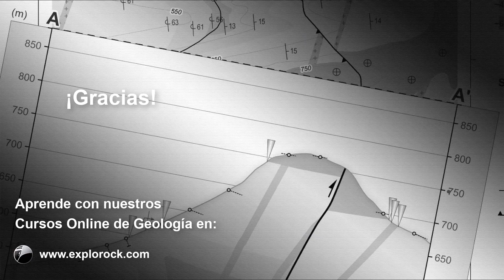Quick-Tip Nº39: Dibujo Geológico de Mapas y Secciones (39/71) I Explorock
En esta serie de videos te enseñamos a cómo realizar un adecuado dibujo geológico en 1 MINUTO. Aprende los criterios necesarios para el dibujo geológico en estratos horizontales/inclinados, fallas y pliegues. Asimismo, con esta ayuda te será más fácil leer, comprender e interpretar los mapas y secciones geológicas en cualquier situación.

👉 MATERIAL UTILIZADO Y ADAPTADO DE:

-Cohen, K.M., Finney, S.C., Gibbard, P.L. & Fan, J.-X. (2013; updated). The ICS International Chronostratigraphic Chart. Episodes 36: 199-204.

-Lisle, R. (2004). Geological Structures and Maps, A practical Guide. Third Edition. Elsevier Butterworth-Heinemann. 106p.

-Maltman, A. (1990). Geological Maps, An Introduction. Open University Press. 184p.

-Simpson, B. (1968). Geological Maps. Pergamon Press Ltd., London. 110p.